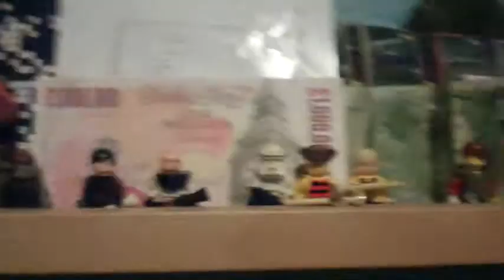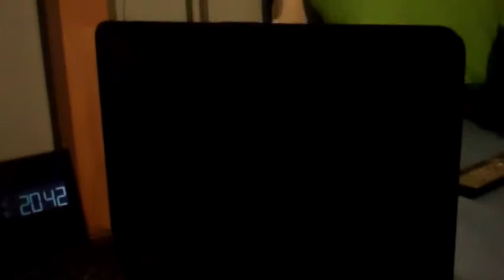LiftBrown Vlogs: April 12th (new setup and fut Price range analysis)